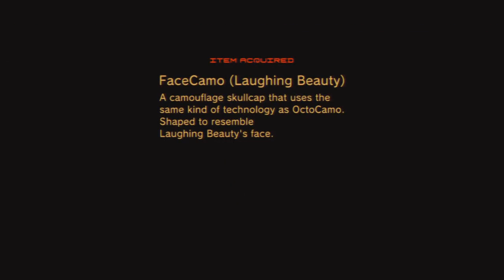Let's Play Metal Gear Solid 4 Part 17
In this episode we find ourselves in a very troubling situation...after talking to an old friend so to speak we find ourselves surrounded by enemies that want us dead so we set to work taking them all out with our weapons :D

Metal Gear Solid 4 is a pretty awesome sneaking game for the PS3 :D I have to record it in 720p because PS3 blocked the HDMI port from being recorded.